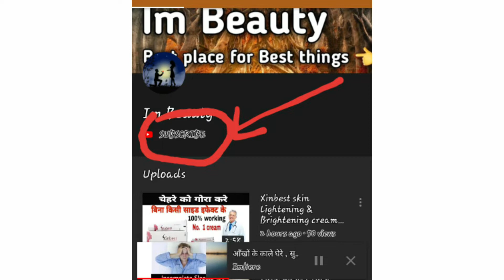CONCEPT Anti melasma cream review in hindi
💥 100% original Goree cream order kare

👌👉 Best skin whitening cream online Buy 👇

❄ Top Skin whitening cream 👇

1) Ae natural Roop Sundar Night cream

2) Ae natural Roop sundar Day cream

3) Trycone L - Glutathione skin whitening cream

4) Eliteglo Skin whitening cream

5) Jovees skin whitening Night cream

6) Gleamino natural fairness cream

7) Etan - UV fairness cream

8) Crystal Glow skin whitening cream

9) Lakme skin whitening night cream

10)  Leovea Lemato skin whitening cream

❄ Top skin whitening face wash 👇

1) Ethiglo skin whitening face wash

2) Glutafine skin Lightening face wash

3) Glycolite skin Lightening face wash

4) Glutathione skin whitening face wash

5) Trycone L Glutathione skin whitening face wash